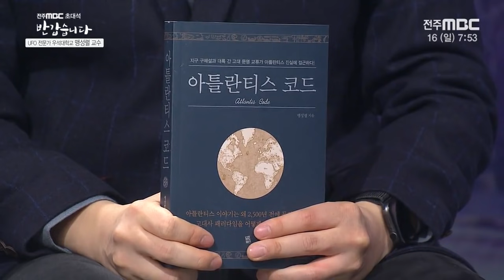UFO 전문가 우석대학교 [맹성렬 교수]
[반갑습니다] 전주MBC 2020년 02월 16일